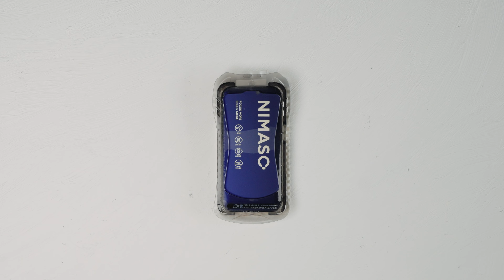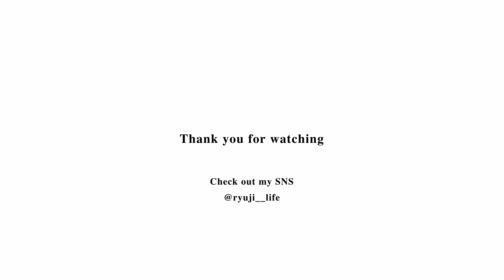【iPhone 16シリーズ】NIMASOのアクセサリーがとりあえずって時におすす！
NIMASOのアクセサリーってマジで丁度いいと思うんですわ👀
・レンズカバー
・ケース
・USBケーブル
【目次】
 00:00 OP・1
 03:31 レンズカバー
 05:00 ケース
 06:52 ケーブル
 08:04 まとめ
👏🏻チェンネル登録お願いします👏🏻

・製品のレビュー依頼等は下記のアドレスまでお願いいたします🫡